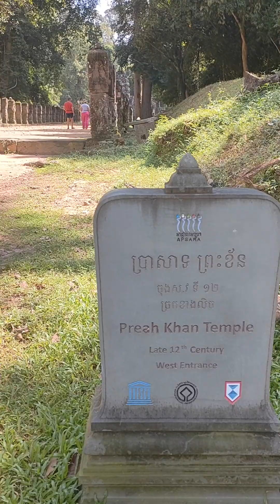Preah Khan temple 1 | Sengheng